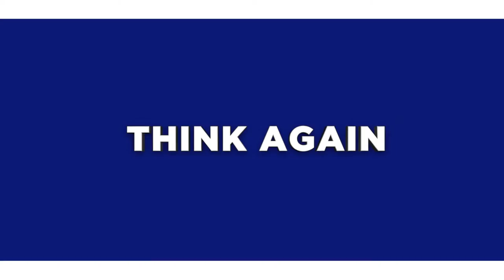The Lost Village – Teaser Trailer • Smølferne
In this fully animated, all-new take on the Smurfs, a mysterious map sets Smurfette and her best friends Brainy, Clumsy and Hefty on an exciting and thrilling race through the Forbidden Forest filled with magical creatures to find a mysterious lost village before the evil wizard Gargamel does. Embarking on a rollercoaster journey full of action and danger, the Smurfs are on a course that leads to the discovery of the biggest secret in Smurf history!

Tak for al jeres støtte, at vurdere og sende en kommentar er altid påskønnet!

The Smurfs
Denne børne-serie følger Smølfernes eventyr, små blå væsner, der lever i en fredelig landsby, og prøver at være smartere en den onde Gargamel.